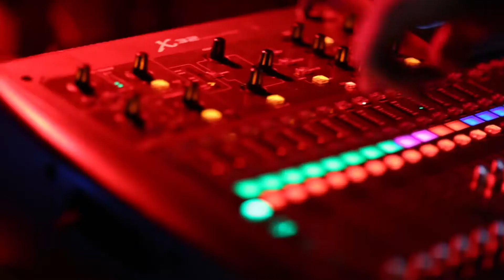ROQ Sound Session #3: Pink Bead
One can live in a place for years and not know what gems are right in their backyard.  I found two different gems on this night filming some awesome local talent here in Tacoma!  The first is this immensely talented artist group called Pink Bead and the second is Jazzbones the best kept secret venue where you can get a wide variety of entertainment from music of all genres to comedy night to drinks and dancing.  I hope you enjoy this video as much as I did.  Pink Bead and Jazzbones, you've got yet another fan!!